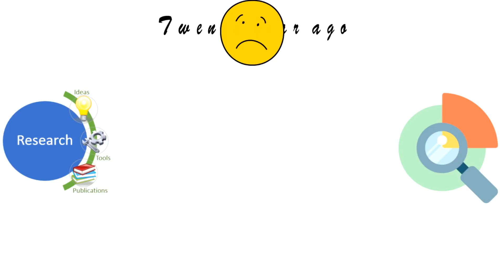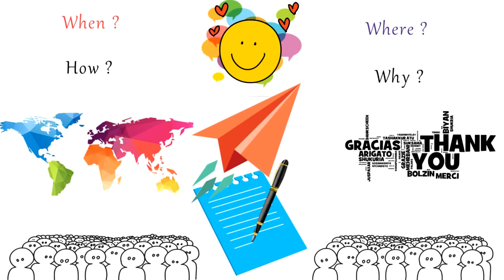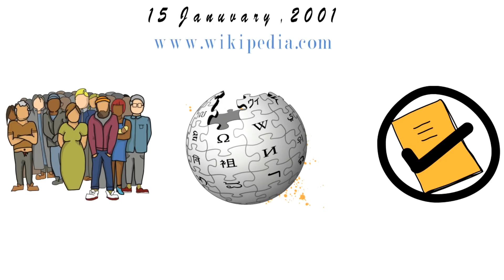🏆✍️Wikipedia Success Story in Hindi 🏆✍️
Buddha inspired
 Buddha story
 change yourself